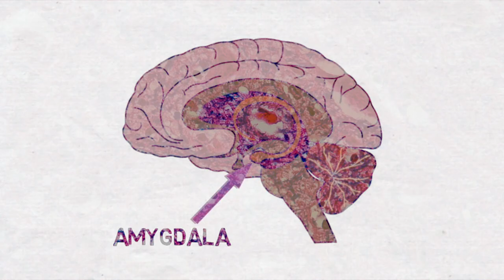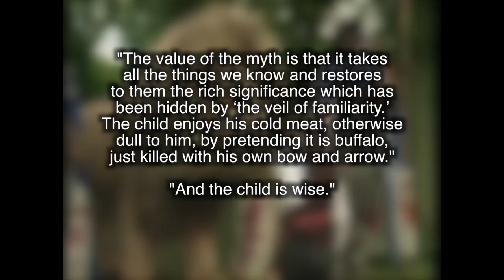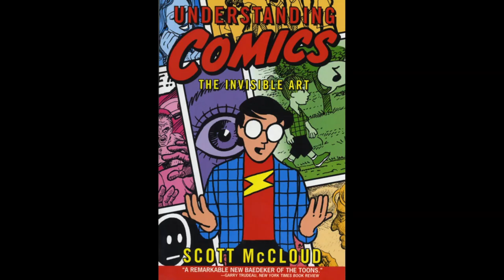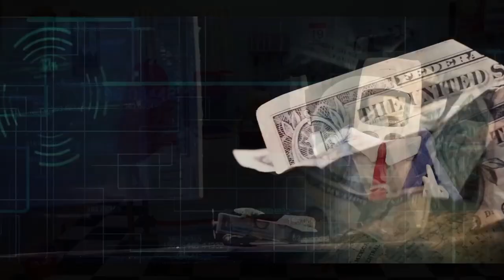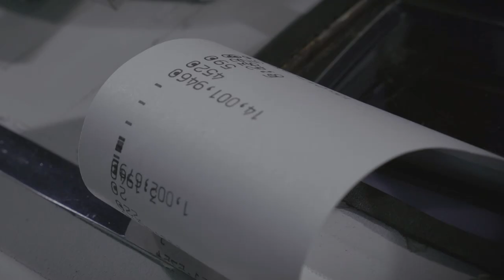Beyond Baby Yoda - The World of Puppets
Baby Yoda is the cute, scene-stealing star of Disney's The Mandolorian, but he's just one of many puppets appearing in new TV shows and movies. What's behind this comeback and what is the place of an old-fashioned art form like puppetry in the modern CGI dominated entertainment industry?

Special thanks to Popstorian, Thomas Flight, and Jamie Anderson for all their help and support in the creation of this video!

Produced and edited by Ben Page

By popular demand, here's a (mostly) complete list of performances highlighted in this video. Apologies for any omissions.

Frozen II (2019)
Sonic the Hedgehog (2020)
The Dark Crystal: Age of Resistance (2019)
The Rise of Skywalker (2019)
Kidding (2020)
Toy Story IV (2019)
The Lion King - Behind the Scenes Featurette (2019)
Daddy by Coldplay Music Video by Aardman (2019)
Yamasong: March of the Hollows (2017)
The Legend of Rasputin (2018)
Amaterasu (2017)
The Legend of Joan of Arc (2019)
The Haunted Swordsman (2019)
Love vs. Trauma (2015-19)
Glowing Bug DANCES Around Bristol (2019) @BarnabyDixon
Thunderbolt Fantasy (2018)
The Mandalorian (2019)
The Narrative of Victor Karloch (2012)
Ichabod (2014)
Junk Palace (2010)
Lessons Learned (2014)
Harker (2005)
Touching Water for the First Time - The Creatures of Yes (2015)
Melvin the Birder (2014)
Hitori (2014)
Le Cauchemer (1896)
Bring the Funny - Randy Feltface Guest Appearance (2019)
Hand to God (2014-15)
Bread and Puppet Theater featured on Wild Travels (2015)
Spitting Image (1984-96)
The Helpsters (2019-20)
The Happytime Murders (2018)
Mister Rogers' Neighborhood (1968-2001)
Meet the Feebles (1989)
Team America World Police (2004)
Nightmare: Beauty (2018)
Thunderbirds Are Go (1966)
Chef (2014)
Vaudeville Vinnie (2010)
Scott Land Clown Marionette (2012)
The Muppet Show (1976-81)
The World of Puppetry with Jim Henson (1985) Bruce Schwartz
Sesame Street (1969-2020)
The Muppet Movie (1979)
Saturday Night Live - The Land of Gorch (1975-76)
Strings (2004)
Firestorm Premiere MCM Comic Con London (2018)
Two Minute Neuroscience (2016)
Russell Dean  - Puppets and Perception - TEDx Guildford (2017)
Basil Twist - The New Yorker Profile (2013)
The Wiggles (1999)
Alita: Battle Angel (2019)
The World of Puppetry with Jim Henson (1985) Philippe Genty
Master Puppeteer Hobey Ford - UNC-TV (2017)
Thunderbirds (1965-66)
Captain Scarlet and the Mysterons (1967)
Stingray (1964)
Punch and July (1901)
Anne Klinge Foot Puppet (2015)
Return to Oz (1985)
Radioactive - Imagine Dragons (2012)
Crank Yankers (2002-07, 2020)
Life in Technicolor II (2009)
@tonyandfriends Tik Tok (2019)
Space Patrol (1962)
The Lion, The Witch, and the Wardrobe (1988)
Apple Puppet - Andy Irwin (2015)
War Horse - National Theatre (2011)
Origami Dollar Puppets (2018)
Whales - Hail Mary Mallon (2014)
Everloving (2003)
Henson Digital Puppetry Studio (2014)
Puppets in Prsion (2007)
Sense of Beauty (2011)
Understanding Comics by Scott McCloud (1993)
Underwater Creatures #6 (2019)
Kermit and Miss Piggy on Jimmy Kimmel (2015)
Haunted House (1929)
Garfield and Friends (1988-94)
Bear in the Big Blue House (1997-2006)
The Beaver (2011)
Hanta Mirror (2017)
Short Circuit (1986)
Flight of the Navigator (1986)
TicTac, el Héroe del Tiempo (2018)
Free Tours of Broccoli World (2015)
Junction Goole Ostrich Puppet (2019)
Pam Severns (2019)
Don't Hug Me I'm Scared (2011)
Star Fleet X Bomber (1980)
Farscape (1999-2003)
Being John Malkovich (1999)
Jim Henson's The Storyteller (1988-91)
Richard Teschner on British Pathe (1934)
Klonox (2007)
Terrahawks (1983)
Interster (1982)
Stage Adaptation of The Hobbit -  Carl and Patricia Odhner (2017)
The Lord of the Puppets (2014)
Labyrinth (1986)
Dante's Inferno (2007)
America's Got Talent - Darci Lyne Farmer (2017)
Cosmic Fling (2020)
Mystery Science Theater 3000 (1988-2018)
Saturday Night Live (2012)
Only Savages (2016)
Agent Crush (2008)
Jeff Dunham: Beside Himself (2019)
The Jungle Book Behind the Scenes (2016)
His Dark Materials (2019)
The Empire Strikes Back (1980)
King Kong on Broadway (2013)
The Dark Crystal (1982)